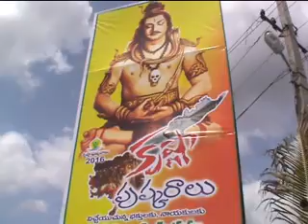గురజాల మం.గంగవరంలో పుష్కర చలివేంద్రం